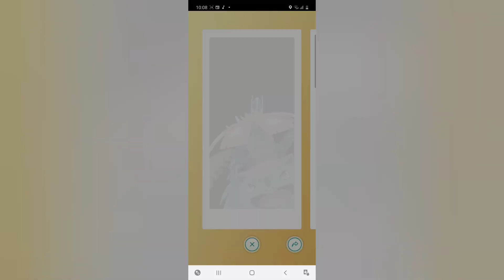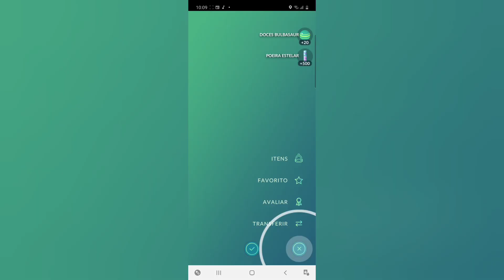Pokemon GO - Garanta seu inicial evoluido com a foto do seu buddy!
Se você tirar foto do seu buddy ganhará um inicial evoluido, na foto sairá uma megaevolução! TMJ